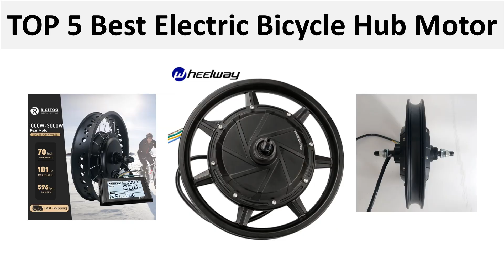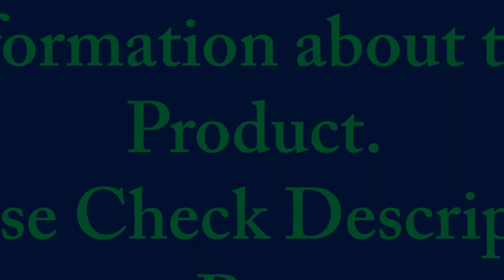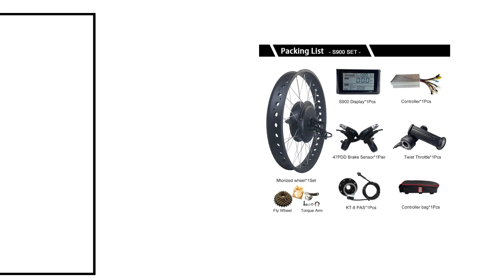TOP 5 Best Electric Bicycle Hub Motor Review 2024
1. Snow Bike Electric Motor Kit 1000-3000W 48-72V Hub Motor Fatbike Conversion 20'26x4.0inch Electric Bicycle Rear Conversion Kit

2.14 Inch Electric Bicycle Stronger Hub Motor 36V 72v 2000W 3000w 120km/h Brushless Scooter Electric bicycle motor kugo Kirin B2

3. Stronger Hub Motor for Electric Takeaway Delivery Scooter Parent-Child Pet Riding Bicycle14 inch 48V 60V 72V 1500W 2000W 3500W

4. High Speed 14 inch Electric Bicycle Motor 36V-72v 1500W-3500W 120km/h Scooter Hub Motor High Speed Brushless Scooter Ebike

5. 12" Stronger Hub Motor 48V 60V 72V 1500W 3000W 3500W 5000W Electric Bicycle Wheel For Dual Drive Scooter Takeaway Bicycle